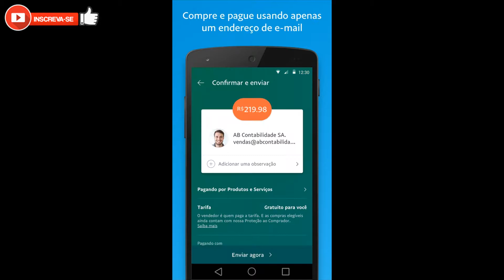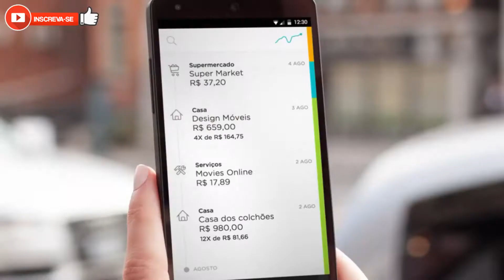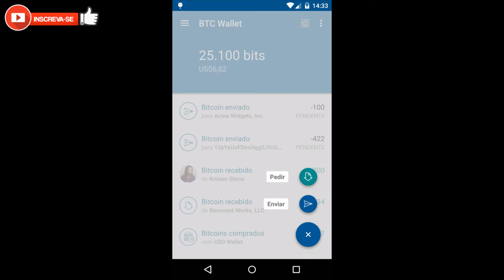Os 5 melhores aplicativos de BANCOS para Android #2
Com os aplicativos dos Bancos, você tem acesso a sua conta corrente e pode realizar transações como consulta a saldos e extratos, transferências.

↓ ECONOMIZE
↪ Games em promoção na G2A? Acesse =

▼ Baixar ▼

Trilha sonora: Spektrem - Shine